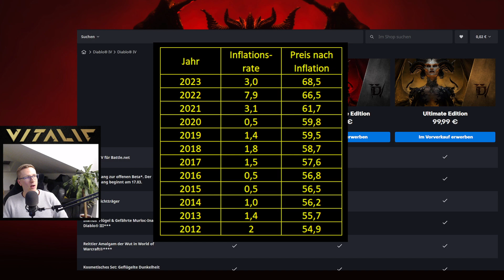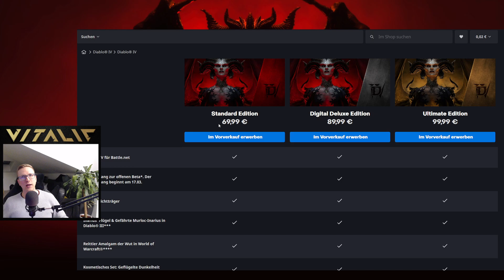Ist Diablo 4 zu teuer?